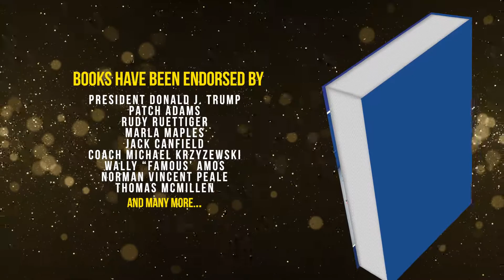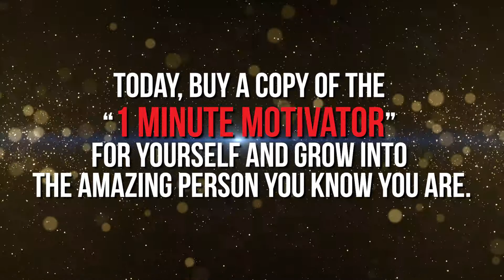1 Minute Motivator By Dr. Eric Kaplan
1 Minute Motivator By Dr. Eric Kaplan now available online on Amazon.